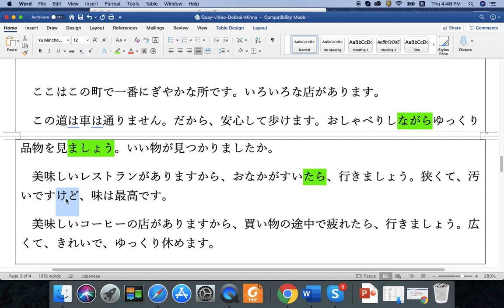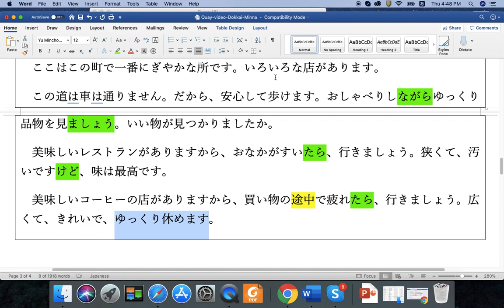CO-WELL Asia | Minna no Nihongo - Bài 39 - Kanji bài đọc 2